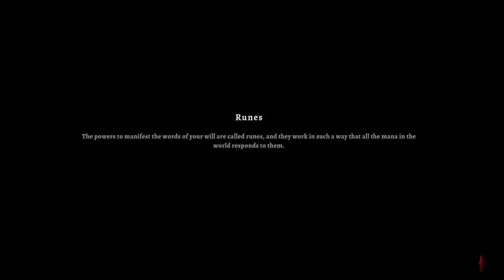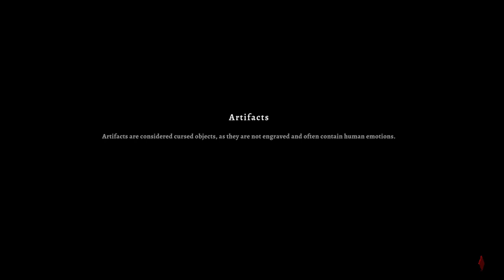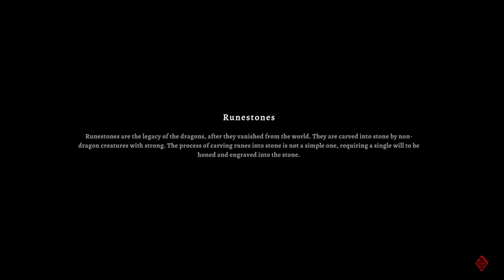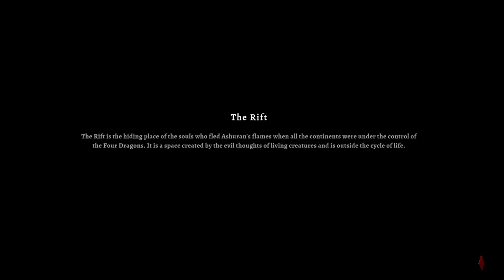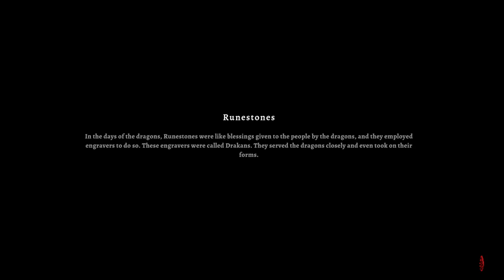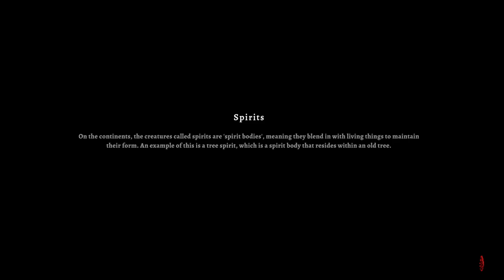Dragon IsDead - NEW Early Access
Do you like Diablo and Salt Sanctuary? This is the game for you!
It has swords, it has enemies made of blood tubes, it has your classic elemental abilities that you can upgrade to your desire of build
Each run is different, powerful legendary items that can enhance your abilities further

Note - Due to game being in EA, there are bugs, the audio settings for now cannot be changed. And most importantly, i am bad at these types of games.